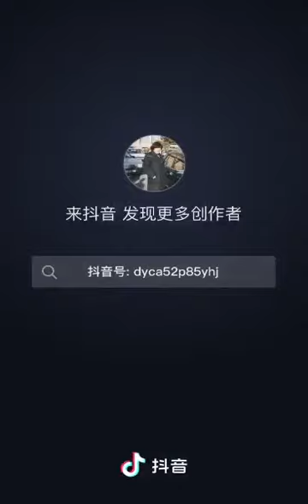Sen Kelmiseng Bahar Bulamdu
بىزنڭ تېلېۋىزىيە
Bizning Telewiziye
Biz Television